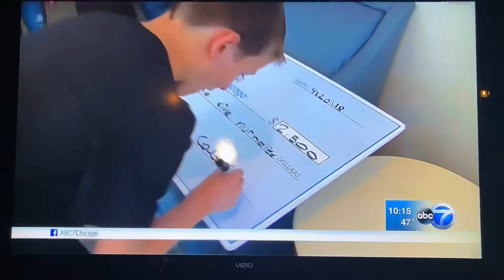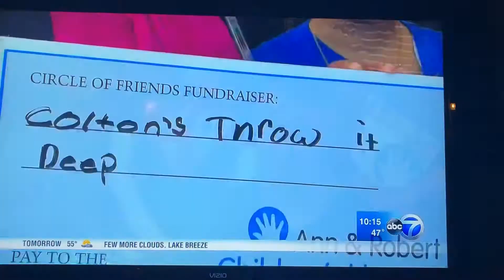Luries Childrens Hospital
Colton Gumino giving back!!